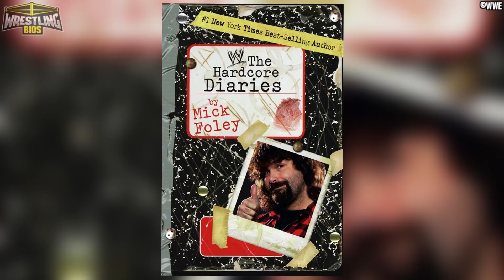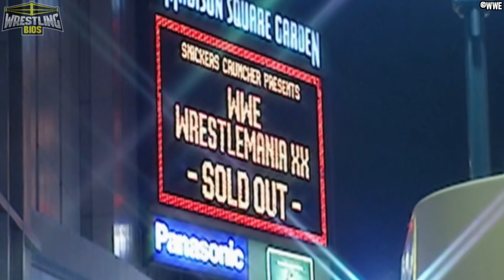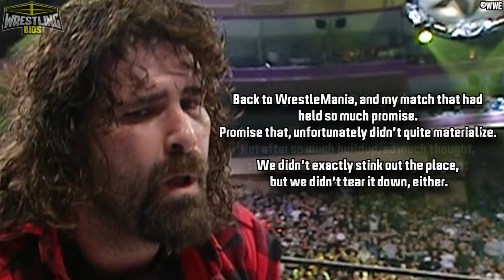The Story of Mick Foley vs Randy Orton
The rivalry between Mick Foley and Randy Orton, in many ways, expedited Orton's rise to the top in WWE. The feud began when Orton was still very new to World Wrestling Entertainment but it helped kickstart his "Legend Killer" run while also showing that Randy could hang in there with the Hardcore Legend. The Cactus Jack vs Randy Orton match that took place at Backlash 2004 is still one of the very best hardcore wrestling matches the WWE ever produced, and it was a match that Mick Foley had wanted to do before he disappeared again from WWE progamming.

The feud started all the way back in mid 2003 when Orton and Ric Flair attacked Foley in Madison Square Garden. Mick would return later in the year to face Randy on Raw, but Foley walked away from the bout and for the first time ever, a competitor had left a WWE main event match on live TV. The story would unfold in the months that followed, resulting in a WrestleMania match pitting The Rock 'n' Sock Connection against Evolution, and a gripping hardcore match at Backlash 2004 featuting Cactus Jack taking on Randy Orton. This video looks at the entire rivalry.

00:00 - Foley gets kicked down the stairs at MSG
03:20 - Foley walks out of a Raw main event
11:41 - The Rock 'n' Sock Connection vs Evolution
15:42 - Mick Foley vs Randy Orton at Backlash 2004
22:53 - After the Backlash match